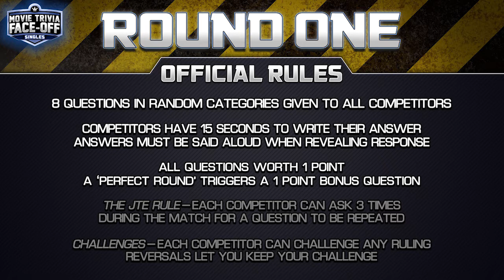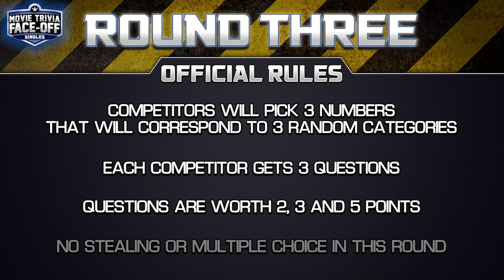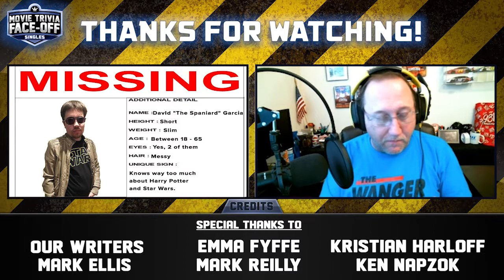TRIPLE THREAT Hazard vs Kingslayer vs Dollface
Our first ver singles triple threat! This one is a very important one. These three competitors are 1-1 and are looking to boost their records and championship chances with a win. One of them is going to be 2-1 and in a a very good position, the other two will be 1-2 and fall back down on the rankings.

"Hazard" Jimmy Dery, "The Kingslayer" Eeshaan Bajpai and Dollface will be fighting and this promises to be a great match for us to see, even if in both the pre-match and the post match a little bit of madness is going to happen.